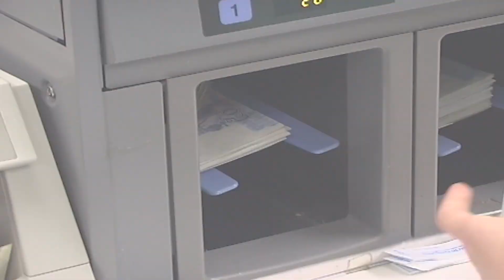ปิดหีบแล้ว!คาดทราบผลไม่เกิน24.00น.:เกาะสถานการณ์ 18.30 น.(20/12/63)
17.05 น.ปิดหีบแล้ว!คาดทราบผลไม่เกิน24.00น.

17.23 น.ผบ.ตร.สั่งเข้ม10จ.ติดชายแดนเสี่ยงโควิด
17.39 น.กสิกรคาด21-25ธ.ค.ค่าบาท29.60-30บ./$
17.50 น.โควิดสมุทรสาครยังไม่กระทบศก.ภาพรวม